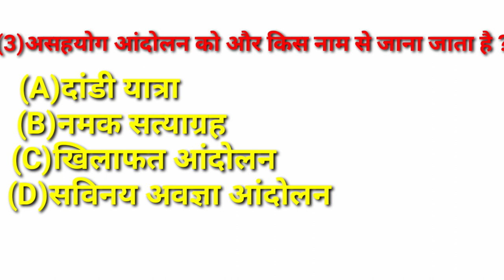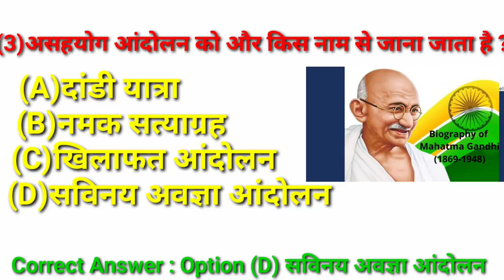23असहयोग आन्दोलन का नेतित्व asahyog andolan ka netitwa Gk quiz Gk question answer ssc railway objec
23असहयोग आन्दोलन का नेतित्व asahyog andolan ka netitwa Gk quiz Gk question answer ssc railway objec

असहयोग आन्दोलन का नेतित्व किसने किया asahyog andolan ka netitwa karta asahyog andolan kanamkaran